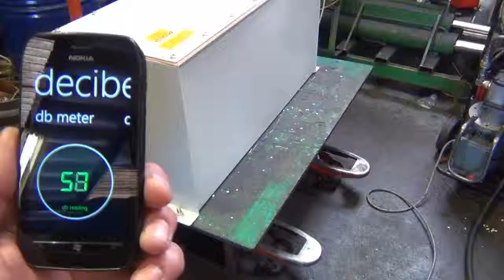7 5 KW SUBMERSED MOTOR POWERPACK testing